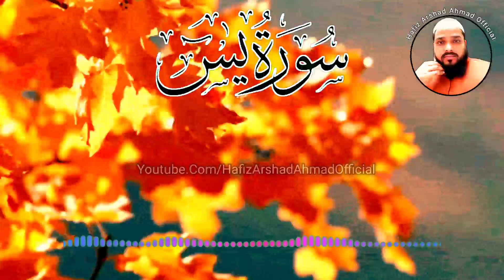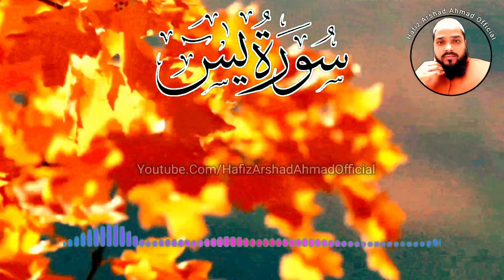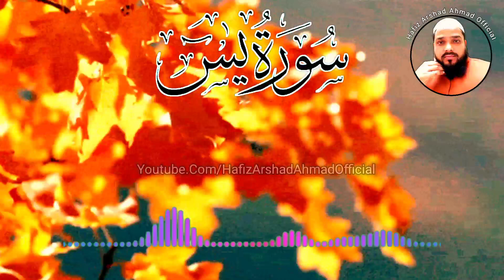Surah Yasein | Surat ul Yasin | Quran Surah Yasein Recitation | Hafiz Arshad Ahmad Official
quran,
surah,
surah yasin,
quran surah,
surah rahman,
surah baqarah,
surah yasin tilawat,
quran tilawat beutiful voice,surah yaseen
surah yaseen
surah yasin
surah yaseen
surah yasin
surah yaseen
surah yaseen
suratul yasin
suratul yasin by mishary
surah yasin sharif
suratul yasin beautiful recitation
quran recitation,
surah yaseen,
surah yasein,
surat yasein,
surat ul yasein,